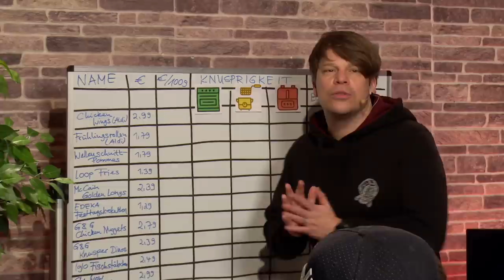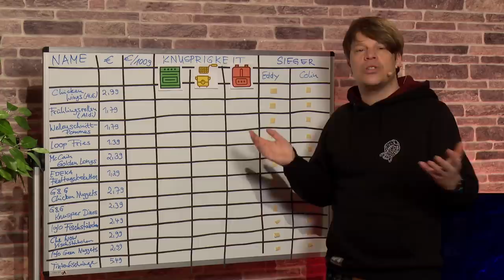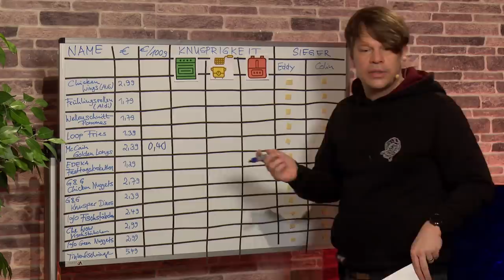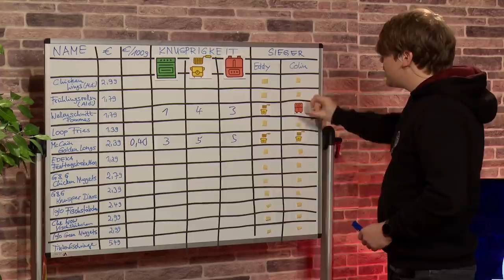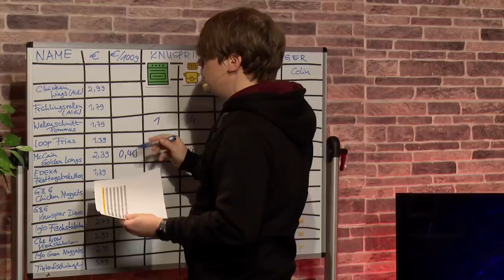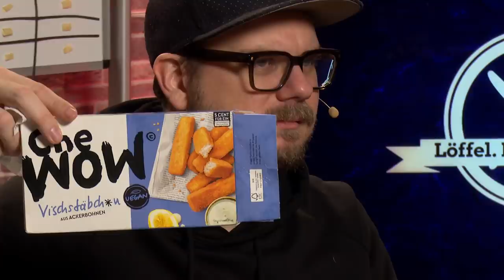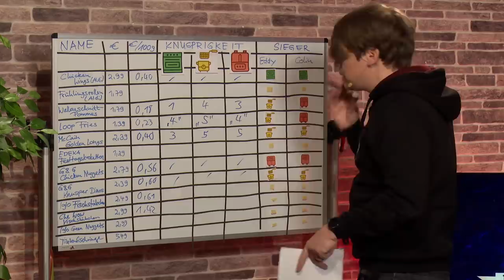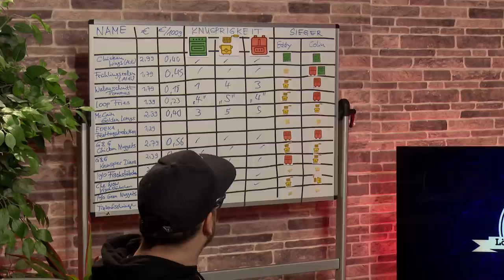Heiß und fettig - jetzt wird frittiert! | Löffel Messer Gäbel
Fischers-Fritze frittiert frische Fritten? Oder wie war das? Die heutigen Folge LÖFFEL MESSER GÄBEL steht unter dem Motto: Ofen oder Fritteuse? Welches Produkt schmeckt in welcher „Zubereitungsart” am besten? Unser Powerduo der fettigen-Fertigprodukte (Colin Gäbel und Gast Etienne Garde) schmeißen von Fritten über Fischstäbchen und Frühlingsrollen alles in Ofen, Heißluftfritteuse und Fett-Fritteuse. Da man diese Produkte etwas schlecht miteinander vergleichen kann, bewerten Eddy und Colin die verschiedenen Produkte nach ihrer Knusprigkeit und küren am Ende ihre favorisierte Zubereitungsart. Wir sagen gut crunsh!